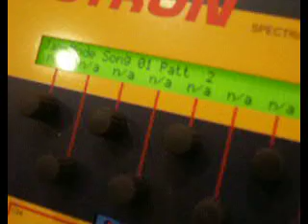Spectron the Radikal Prototype of what is the Spectralis now! - everything changed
The first Prototype of the Radikal Spectralis - check for more synths (bad cam those days, bad sound also - but maybe nice to share the spectralis progression), note the main idea is a fixed filter bank in it. jörg schaaf who did this told me it sounds a bit better those days but most of it is much better in the final product. all synth stuff is much better than on the "spectron". anyway excuse bad audio but better than nothing I thought in'nit?